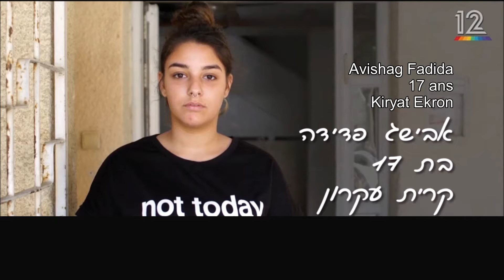Les enfants derrière les chiffres - l'histoire d'Avishag